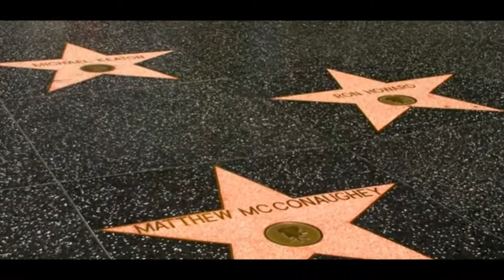KURRO.D - COMO LA DE LOS CURE | KDMMUSIC CAFIALAMAFIAPROD | Post Punk "Better Me" by DutchRevz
CafialamafiaProd ♪
Lyrics:  KURRO.D
Mix, Master and videoedition by: KDMMUSIC CAFIALAMAFIAPROD
Production: Beats by DutchRevz

Me suda la polla. No quiero ser cool.
Me importa una mierda el ser como tu.
Yo pinto de negro todo lo de azul y me he tatuado en la frente "fuck you".

Una triste canción como la de los Cure.
Esa triste balada que inventaste tu.
Esa triste canción que te inventaste tu.

Afuera expectativas. No tenemos dinero.
Solo y sin ambiciones siempre seré el primero.
En el beat me deslizo como con un trineo.
Soy una cumbre nublada en el Pirineo.

Recuerdo, aún, cuando reinó el deseo..
Brillaba el sol y yo era menos feo.
Cruzábamos el mar en un velero negro.
Tus ojos al mirar me decian "te quiero".

Pero sigo aquí y no te olvido.
Pero estás allí y ya te has ido.
Còmo superar si te has desvanecido.
Cómo recuperar el tiempo ya perdido.

CafialamafiaProd🔥🎵🔞🎤 Boom Bap Type Beat